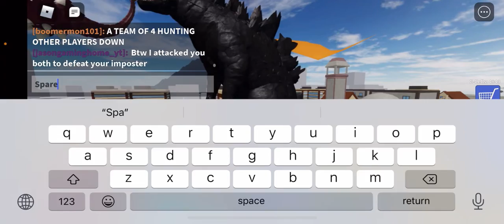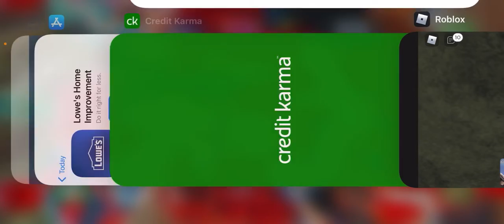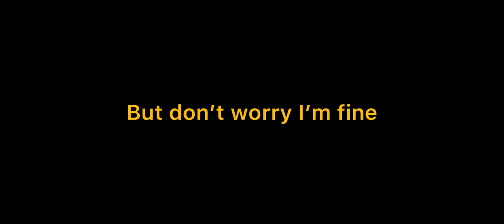Let’s play Roblox (special episode)